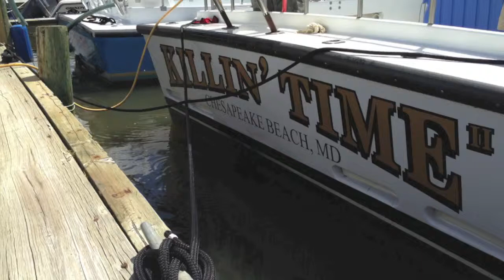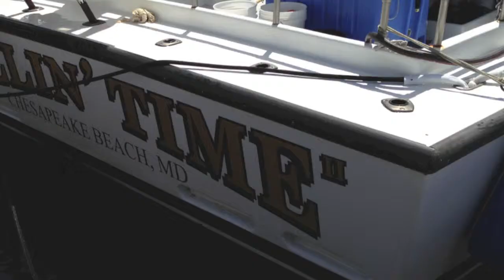KillinTime Charters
Chesapeake Bay Charter Boat fishing for Trophy Rockfish/Striped Bass, Bluefish, Spanish Mackerel, Spot, & Croaker